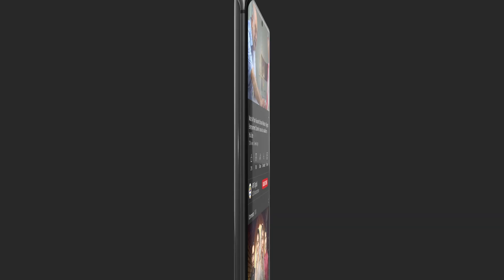Mujhe diamond ka set chahiye | Taqdeer Episode 5 BEST SCENE